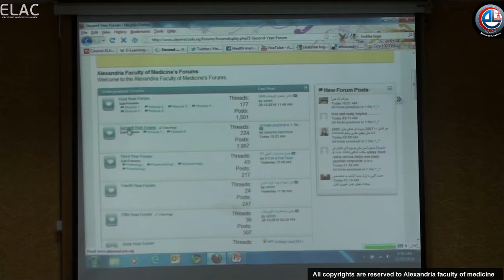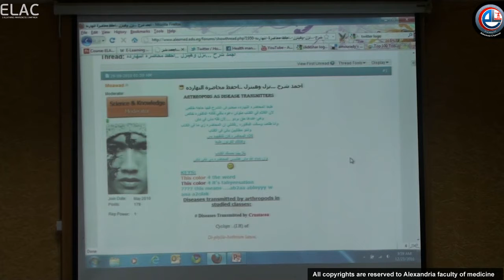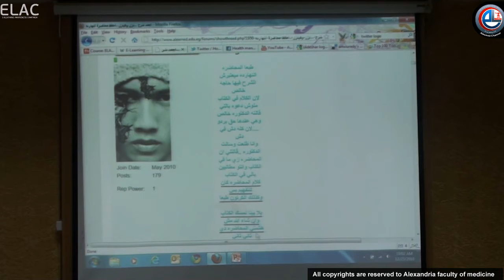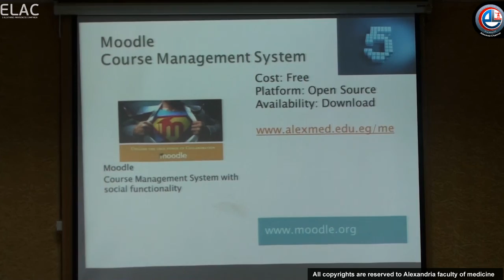session 6 part 4